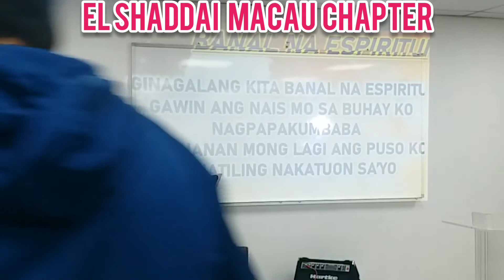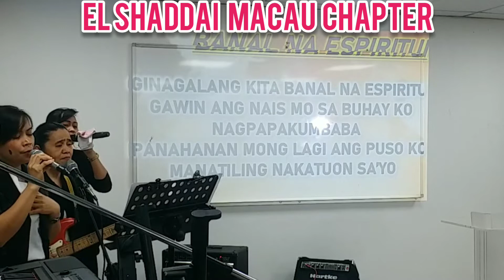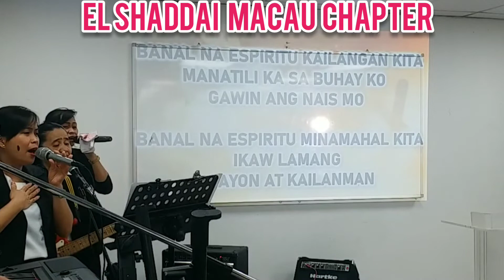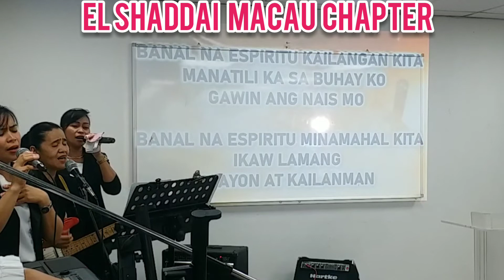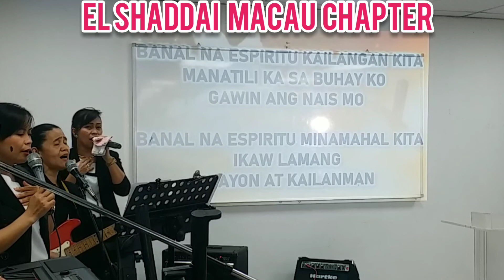Ginagalang kita Banal na Espiritu